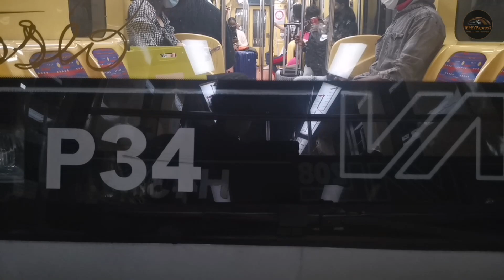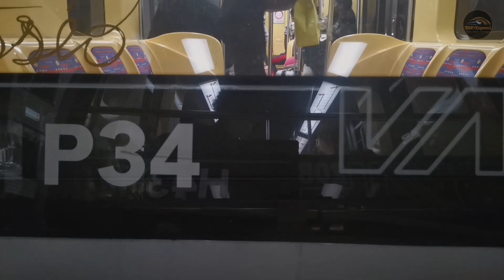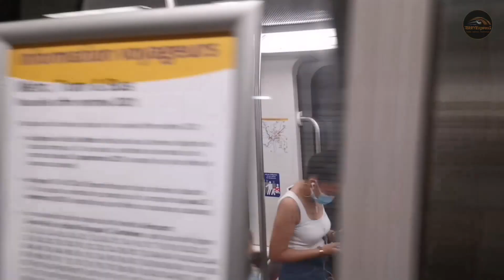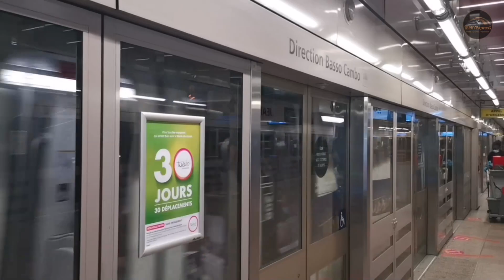Métro de Toulouse - ligne A (XXL) / Un métro 2 fois plus long (52m) !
Bonjour à tous et à tous les amoureux du rail !

Pour cette nouvelle vidéo et ma reprise sur ma chaîne YouTube, je vous emmène à Toulouse pour une petite balade sur la ligne A (XXL) du métro de la célèbre ville Rose. J'ai eu l'occasion d'admirer à nouveau les rames de métro de type VAL dont les 206 et les 208 en unité multiple pour ne former qu'un seul métro 2 fois plus long (52 mètres). Contrairement au métro Lillois, les rames de la ligne A du métro Toulousain circulent en UM depuis le début de l'année 2020. Suite à la saturation de la ligne A, certaines stations ont été adaptées pour permettre l'accueil des métros de 52 mètres de long.
J'ai profite de cette occasion pour tester la ligne A (XXL) !
Tout s'est bien déroulé sans aucune interruption, pour ma part en tout cas !

notification pour ne rater aucune sortie de chaque vidéos !

✅ Souhaites tu améliorer ta chaîne et tes vidéos ?
tubebuddy sera ton meilleur allié pour te guider en direct ! ;)

◼️MATERIEL UTILISÉ POUR DIVERS ÉVÉNEMENTS & VOYAGES ]
   ( Sauf le Canon Légria G70 et le Nikon D3500 ! )

Je recommande ces 2 produits plus récents et dotés d'une excellente qualité d'image/vidéo !
Ces derniers sont très bien notés et toujours disponible sur Amazon et d'autres enseignes.

    🔴 Photo / Vidéo & Accessoires

[ Yubico Y-400 Security Key C NFC ] ( Clé de sécurité d'autentification "Anti Hackers"
    Deux versions disponibles !

[ Nikon D3500 ]: ( Recommandé pour les débutants )

[ Canon Légria G70 ] ( Recommandé pour sa qualité d'image supérieur au G26 "Full HD" )

[ Insta360 Perche à Selfie 3 m ]

[ Sac à dos rotatif ]

[ Rode VidéoMicro ]

[ RØDE VideoMic Me ] ( Pour smartphone avec connecteur TRRS 3,5 mm )

[ Zhiyun Smooth 4 ] ( Stabilisateur de cardan professionnel pour iPhone et Smartphone Android )

[ Manfrotto MK290XTA3-3W ] ( Trépied avec Rotule Noir )

[ JOBY GorillaPod 3K Kit ] ( Trépied Léger Polyvalent avec Rotule Ball pour Appareils )

[ Seagate Portable ] ( Portable Disque dur externe pour Mac, PC )

[ SanDisk 64 Go Ultra SDXC ]

    🔴 PC Pro, Applications & Logiciels

    🔴 Cartes SNCF